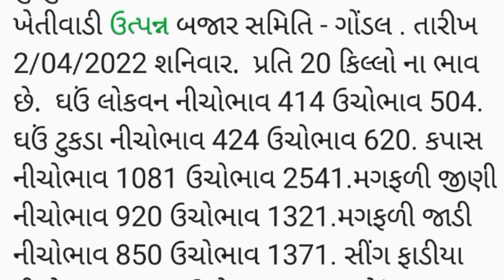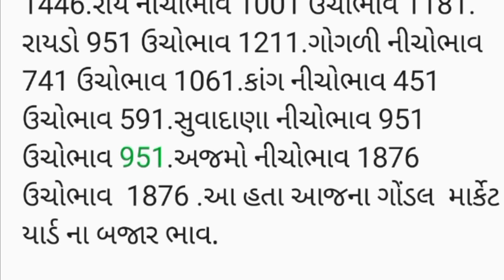APMC.તા. 2/4/2022.ગોંડલ .માર્કેટ યાર્ડ બજાર ભાવ